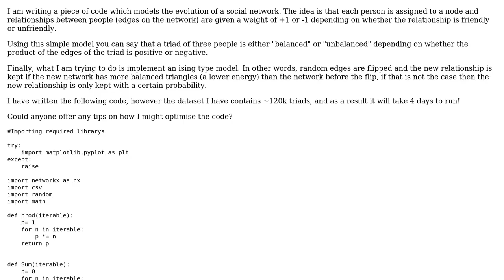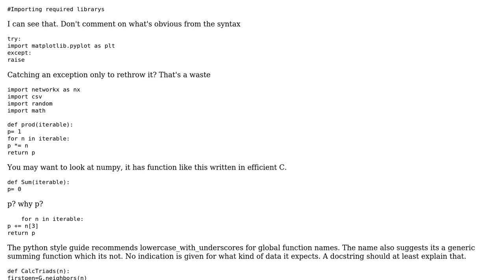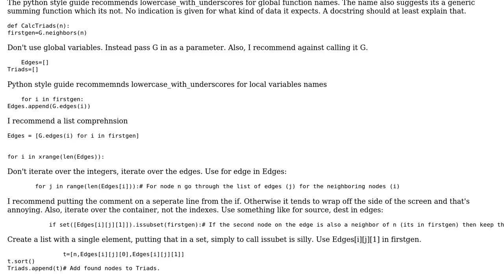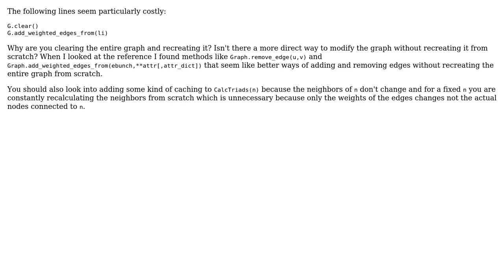Code Review: Social network evolution (2 Solutions!!)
Code Review: Social network evolution

With thanks & praise to God, and with thanks to the many people who have made this project possible! | Content (except music & images) licensed under CC BY-SA | Music | Images & others | With thanks to user Winston Ewert user user671629 user 200_success and the Stack Exchange Network Trademarks are property of their respective owners. You are responsible for your own actions.